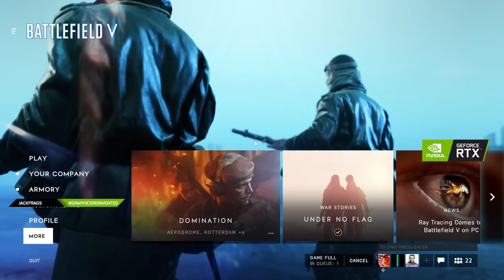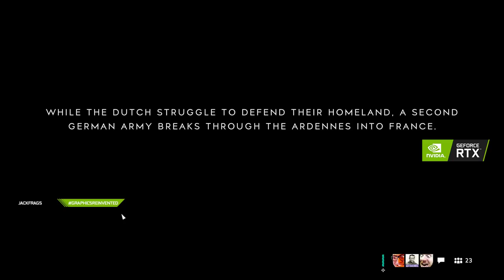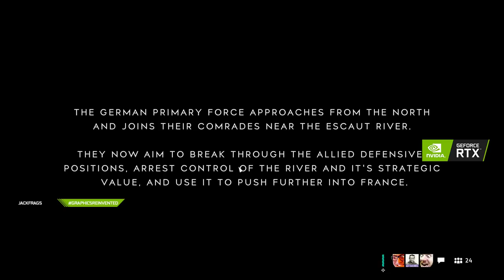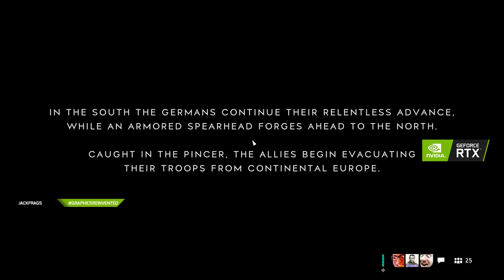Battlefield 5 BEAST Squad is back!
Battlefield V Beast Squad is back! Playing with Stodeh, Sacriel and TAG. GEFORCE SQUADS - Win an RTX 2080 Graphics Card ( Winner drawn at end of stream ) I also have 3 BFV PC codes I'm dropping in the chat every hour too!